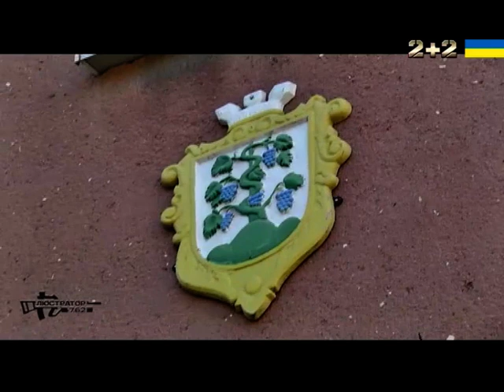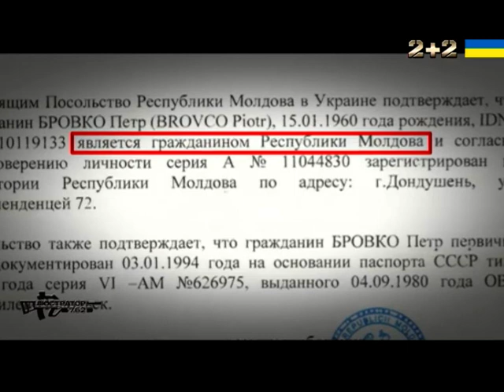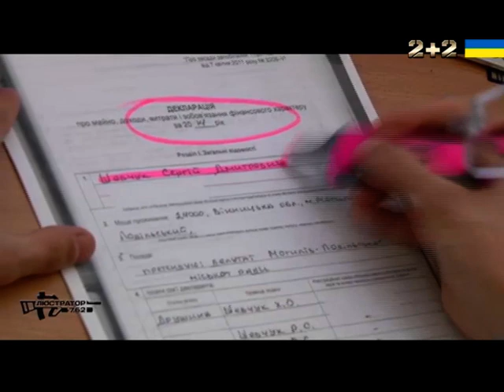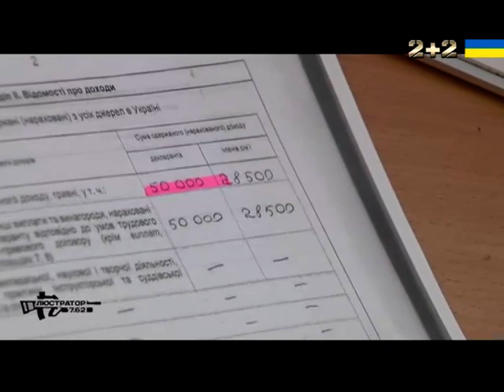Право на безлад – чому родич мера влаштовує стрілянину і не отримує покарання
10 травня у місті Могилево-Подільському було скоєно збройний напад на людину – не перший у цьому місці. Сусіди, що стали свідками злочину мовчать, – бояться помсти. Але правду так просто не приховаєш – Люстратору стало відомо, що нападником був зять впливового мера на ім’я Шеф. Постраждалий Олександр Коломієць впевнений, що наступного разу місцевий авторитет не промахнеться. Чи знає про такі протизаконні дії сам мер? І чому злочини залишаються без покарання?